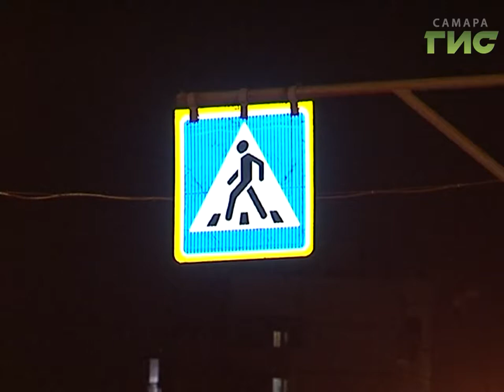Пылесосят, моют, наносят разметку. Самарские дороги готовят к летнему сезону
Более двух миллиардов рублей выделят на ремонт 43-х самарских улиц. В порядок приведут почти 50 километров дорог и тротуаров. Их благоустроят комплексно. Работы ведутся круглые сутки. Обновляют  тротуары,проезжую часть, наносят дорожную разметку.